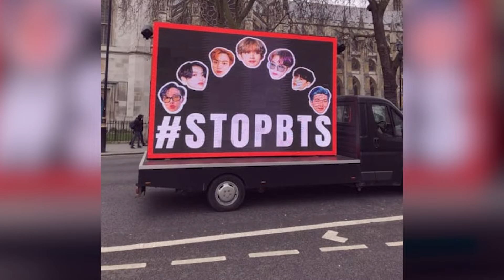Why BTS Fans are Boycotting Upcoming Album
Hello there, and welcome to Hot Talk! Some fans of K-pop's biggest boy band, BTS, are boycotting the group's upcoming anthology album "Proof."